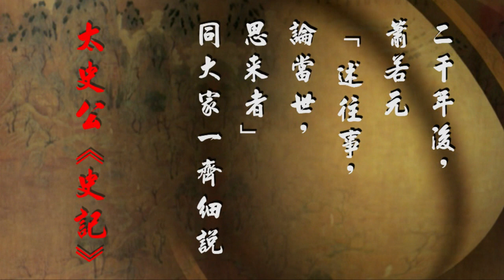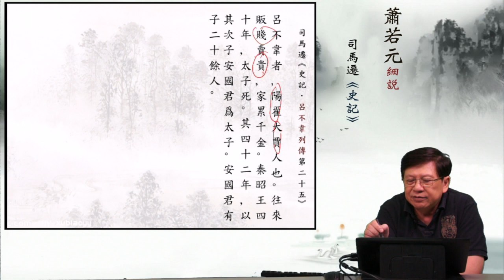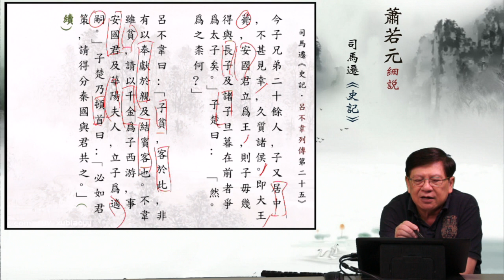01呂不韋者，陽翟大賈人也。—蕭若元細說《史記．呂不韋列傳第二十五》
「《呂不韋列傳》是呂不韋一個人的傳記，但作者通過這篇傳載，反映了秦廷內部的爭權奪利、皇太後的放蕩生活，以及政治鬥爭的殘酷無情。
　　在本傳中，作者突出塑造的是呂不韋的形像。呂不韋本為韓國人，因擅長於經營之道，賤買貴賣，家累千金，當他到邯鄲做生意，見到了被當作人質的秦王之孫子楚時，立刻就從商業上的投機轉向了政治上的投機，產生了“奇貨可居”的念頭。作者集中筆墨，詳細地描寫了呂不韋和子楚的密謀策劃，以及呂不韋為子楚爭得為太子繼承人的經過。在這一系列緊鑼密鼓的活動中，呂不韋深謀遠慮，處處是主動者，而子楚聽之任之，還答應在事成之後，“請得分秦國與君共之”，似乎在這裡進行的不是一場政治鬥爭，而是一筆交易，一樁買賣。就這樣，作者不動聲色地把呂不韋那種商人的唯利是圖的性格刻畫得入木三分。
　　對於子楚，作者寫他才能平庸，但卻非常好色，一見到呂不韋的小妾就要據為己有，也不在乎她是否懷孕在身。呂不韋雖然極喜歡此女，但一想到還要放長線釣大魚，就忍痛把她送給了子楚。回去一年之後，生下一子名政，這就是後來的秦始皇。有人認為秦始皇不是呂不韋的兒子，這自可成為一家之言，但是司馬遷確實認為秦始皇是呂不韋的兒子，裡面所包含的意思是耐人尋味的。從前封建皇帝對自己繼位的兒子正出庶出，長子次子都非常重視，考慮再三，甚至為此殺人流血，而現在呂不韋卻不動聲色，不廢吹灰之力就使自己的兒子做了秦國繼承人，後來又當了皇帝，竊取了強暴之秦的全部權力，真是莫大的諷刺！」— 張連科